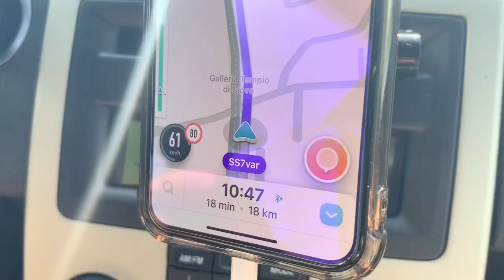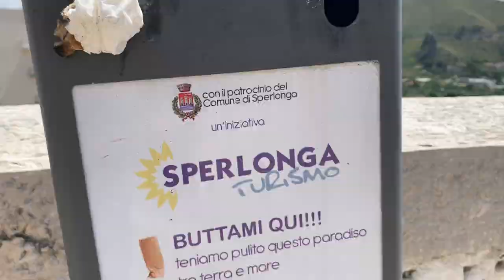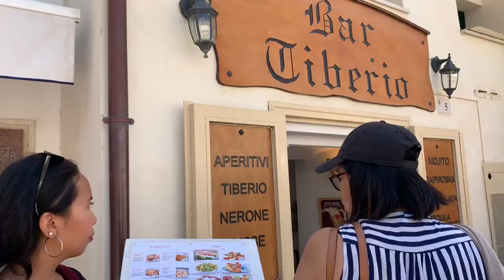HALF DAY TOUR TO SPERLONGA WITH FAMILY TRAVEL VLOG | Mary&MikyVlog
Hello everyone!!! Welcome to another vlog.
This is our first outing with the family after 3 months in GCQ.
We will be sharing with you some panoramic views of Sperlonga known as “little Santorini of Italy”.

How to get to Sperlonga from Rome by train?
-To get to Sperlonga, take a train from Stazione Termini to Fondi-Sperlonga station. This is on the main Railway Station
Roma-Napoli line: take a slower train such as a Diretto (Direct) to save money. It takes 1h15 to get there. From Fondi station take a bus the trip lasts 20 minutes, buses run into Fondi itself and also to Sperlonga (check which one you're getting on).
The easiest way is by Taxi about 15€.

How to get to Sperlonga from Rome by car?
-By car from Rome take the via Pontina which arrives in Latina. From Latina continue to Terracina on via Mediana and from Terracina take via Flacca which runs along the sea to Sperlonga. The trip lasts 2 hours.

If you guys enjoyed this video please put a thumbs up, leave a comment for any questions, subscribe and hit the bell button to keep you updated to our next video.